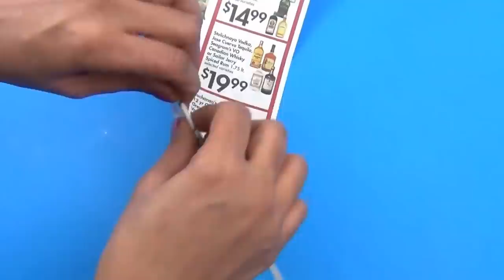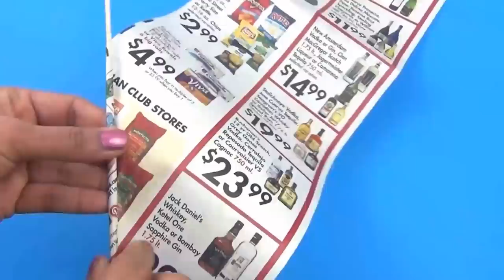Newspaper Wind Chime/Newspaper Wall Hanging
Newspaper wall hanging | Newspaper wind chime | Super Easy Decoration